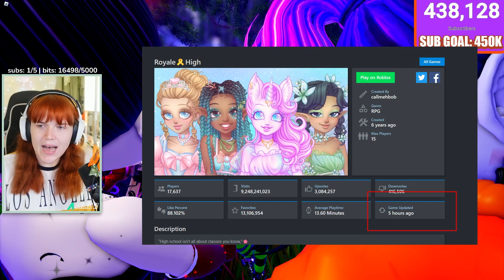WICKERY CLIFFS COULD COME AT ANY MOMENT! Are You READY?! Today, Tomorrow, WHEN?! 🏰 Royale High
~ Remember! ~